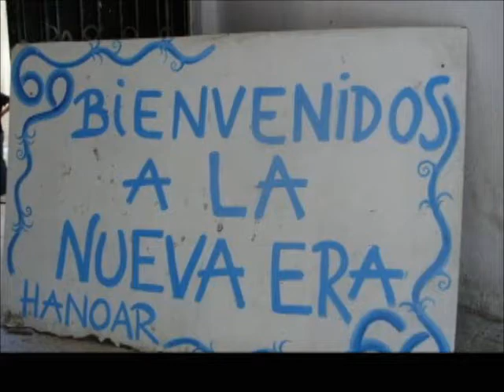Nitzanim Jodesh Hatnua 2012 (Hanoar Hatzioni B Uruguay)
UN INCREIBLE JODESH SE NOS FUE, LLENO DE MOMENTOS Y ALEGRIAS, PERO AUN NOS QUEDA TODA LA OTRA MITAD DEL ANO PARA DIVERTIRNOS Y SEGUIR DEMOSTRANDO QUE NITZANIM ES Y SIEMPRE SERA LA MEJOR KVUTZA DE TODAS!!!